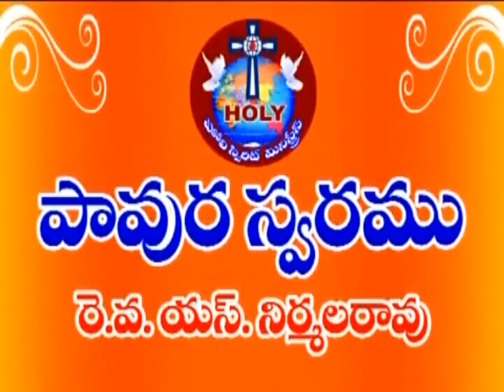Nirmal rao garu ep 42